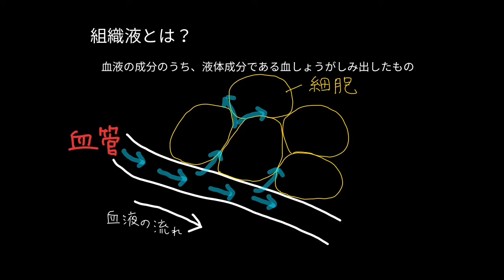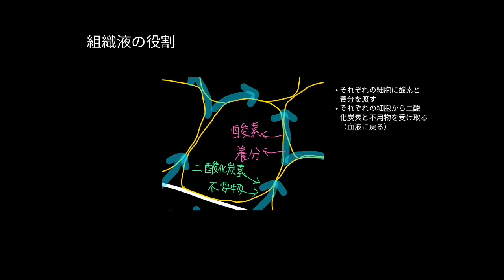2年【生物】組織液